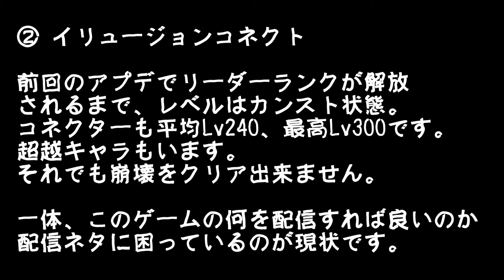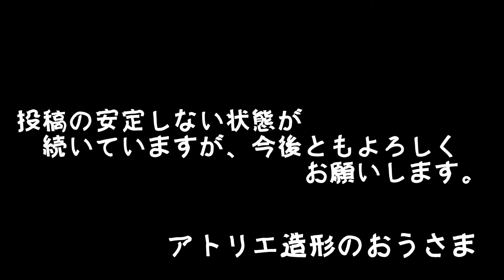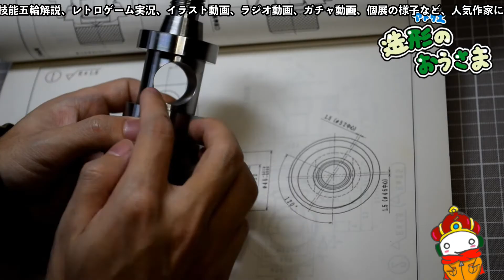【今後の投稿について】投稿ペースが落ちていますが、今後ともよろしくお願いします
各動画について、現在投稿ペースが落ちています。作品動画で結果を出したいという思いもあって、それぞれどうしたものかと悩む日々です。
ペースや内容について、二転三転していくと思いますが、今後ともお付き合い頂けたらと思っています。よろしくお願いします。